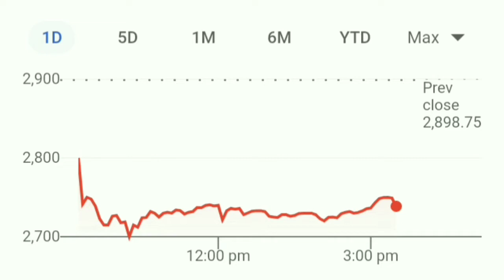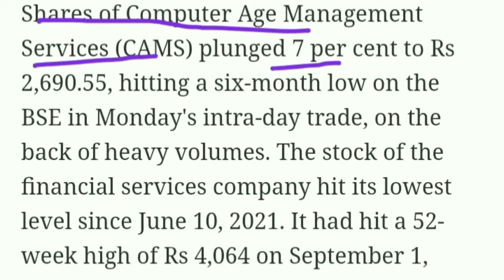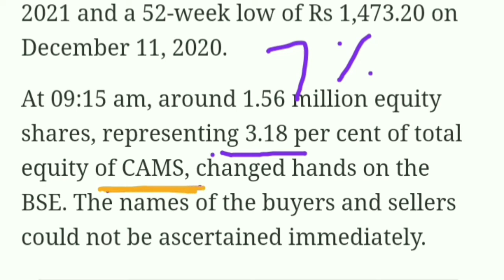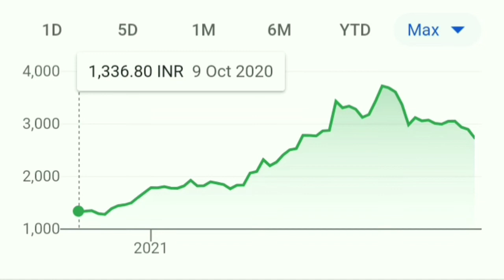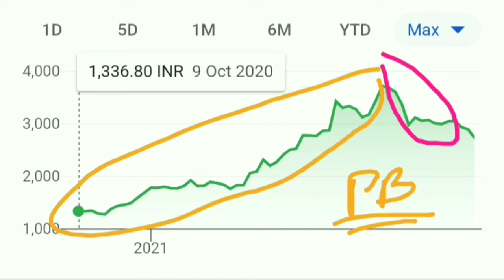बड़ा माल बेचा गया, Stock सीधा 7% गिरा। क्या अभी और गिरेगा।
best stocks
multibagger stocks
multibagger
multibagger Return
multibagger shares
 latest IPO
upcoming IPO
 share latest news
share news
 stock news
share News
Today trending news
finance news
economic news
NSE
BSE
stock best stock
best share
Sensex
Nifty 50
share news
latest news
SYWV
IPO Analysis
multibagger Stocks
intraday tips
intraday trading strategies
CAMS share price
CAMS share prediction
CAMS share review
CAMS share price today
CAMS share latest news
CAMS share target
CAMS share analysis
CAMS stock stock analysis
CAMS stock technical analysis
CAMS stock latest news
CAMS stock news
CAMS stock today
CAMS stock price
CAMS stock view
CAMS Q2 result 2021
CAMS Q2 Result
CAMS Q 2 result 2021
CAMS latest update
CAMS debt
CAMS stock P/E Ratio
CAMS market cap
CAMS share latest info
CAMS share news
CAMS share target
CAMS share target price
CAMS share Buy or not
CAMS share news telugu
CAMS share future
CAMS share news today
CAMS stock
CAMS Stock buy or sell
CAMS should you invest
CAMS should I sell
CAMS should we hold
CAMS result
CAMS result analysis
CAMS Stock Split news
CAMS share split news
CAMS share
Cams stock why crash
Cams stock crash news
Blackrose share
Infosys share
Reliance share
Wipro share
Wipro share latest news
Itc share